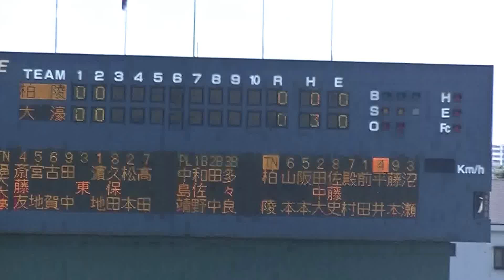2015 秋 高校野球 福岡大会 福岡大大濠 濱地投手の投球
福岡大会３回戦
福岡大大濠ｖｓ柏陵高